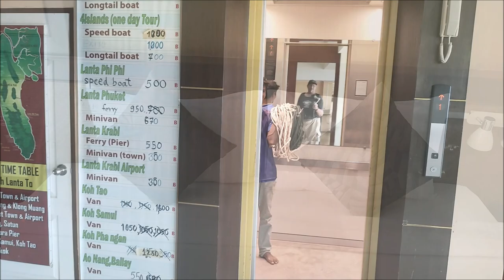LANTA FOR REST HOTEL